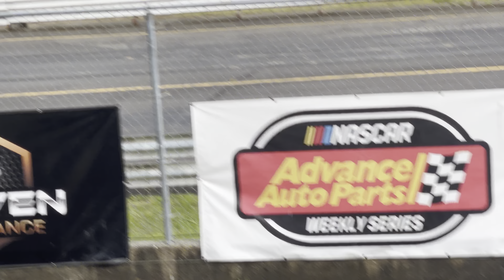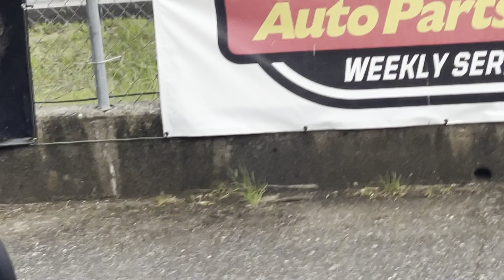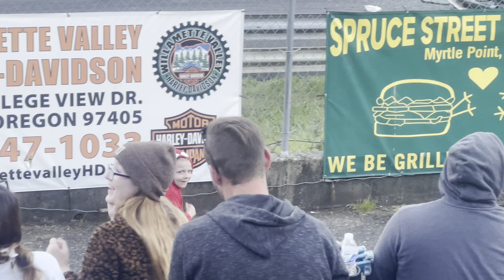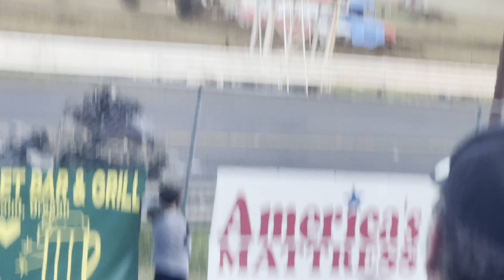The chambers go to the monster truck show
The chambers went out and went to the monster trucks check this out if
The full
Show